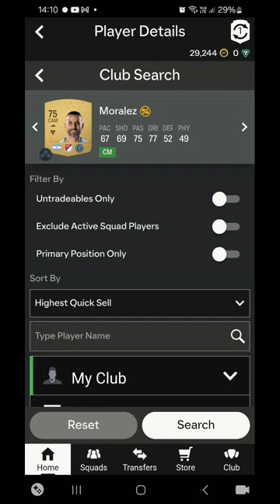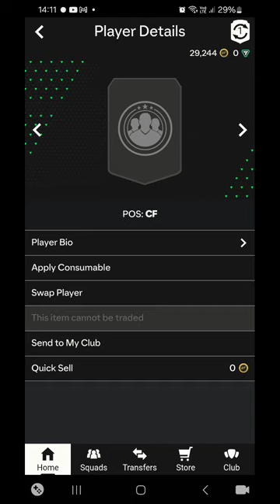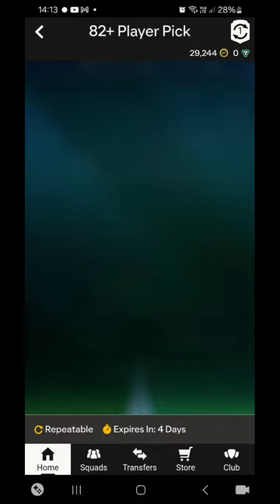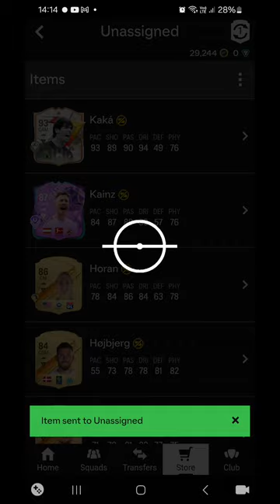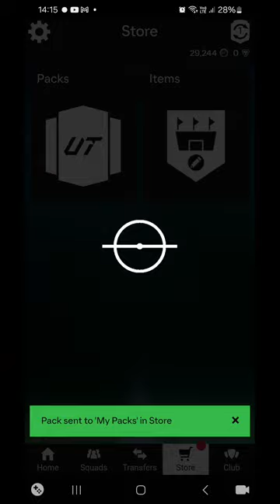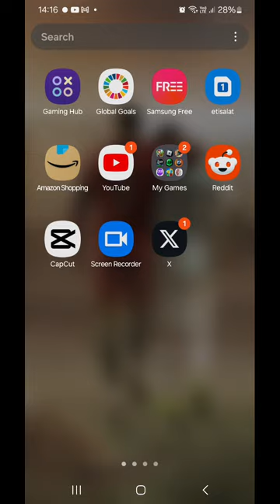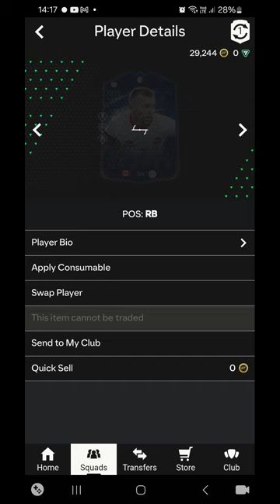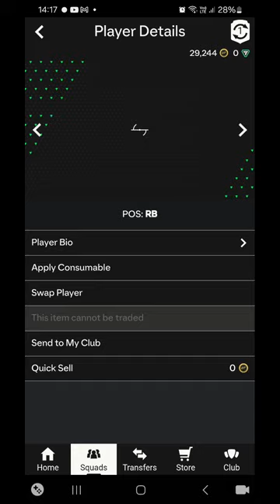Fifa But my Luck is Insane